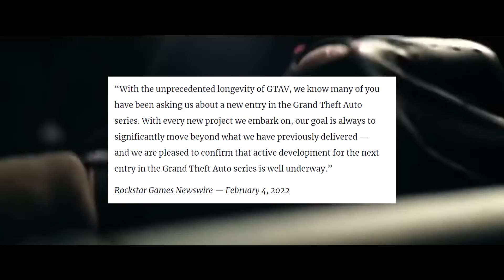GTA 6 CONFIRMED! - What We Know So Far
I am beyond excited for GTA 6!!! Rockstar has officially announced the upcoming game in their record breaking franchise, Grand Theft Auto.

We weren't given much information, but we know for sure the game is real and has been being built for some time now. Rumor has it to expect an release date around 2024/2025